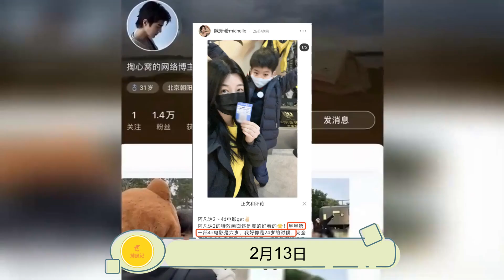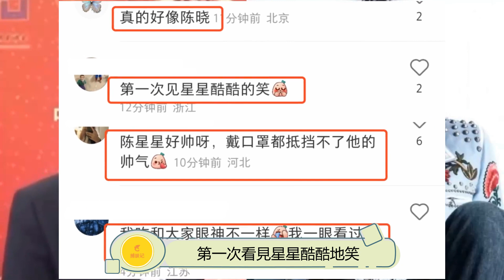陳妍希第2次帶兒子看電影，小星星在影院「樂開了花」！陳妍希在戀綜里3次提到陳曉，原來他們的婚姻是這樣保鮮的呀！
2月13日，陳妍希 分享了自己帶兒子一起去看電影時的合影，最近她一改往日低調，開始參加綜藝節目秀恩愛，曬娃頻率也上升了許多。 陳妍希帶兒子去看了《阿凡達2》的4D電影，對這部影片贊譽有加。她感慨兒子小星星看4D影片時才只有6歲